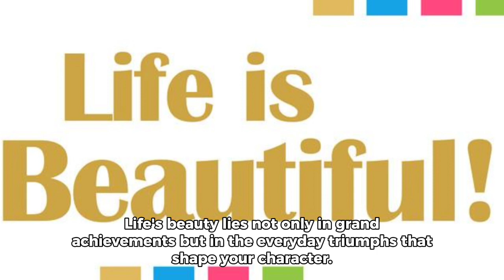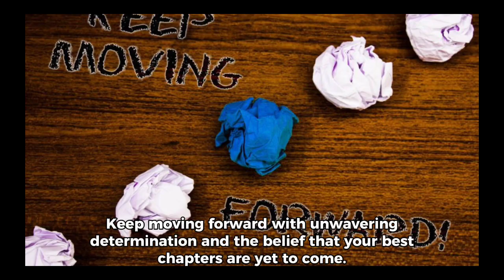"Embracing the Unknown: A Journey of Inspiration and Growth"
Embark on a transformative journey with our motivational masterpiece, "Embracing the Unknown." This collection of inspiring talks dives into the depths of life's uncertainties, celebrating triumphs, and uncovering the power of continuous learning. Join us in exploring the art of living, finding inspiration in everyday moments, and crafting your narrative with resilience and determination.